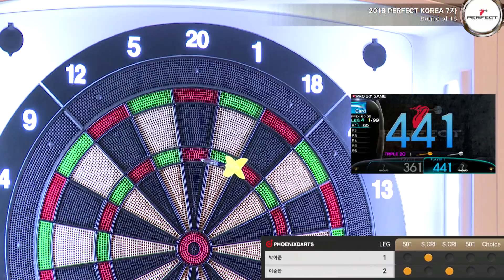2018 퍼펙트 코리아 7차 대회 16강 (박여준 vs 이순안)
2018 퍼펙트 코리아 7차 대회 16강 (박여준 vs 이순안)